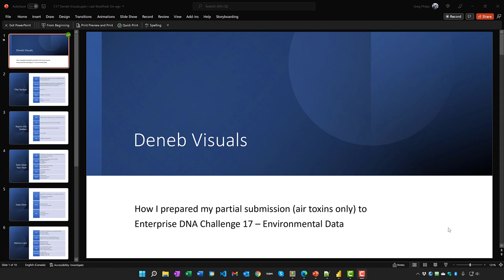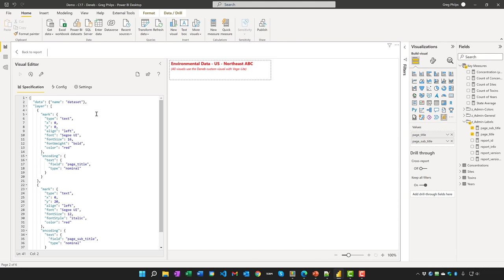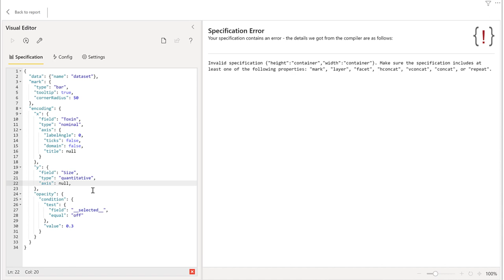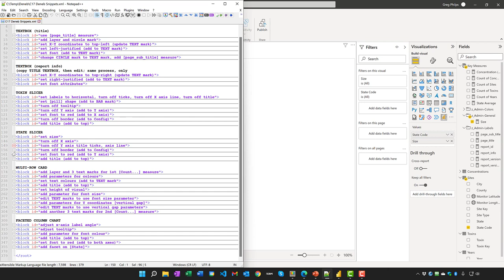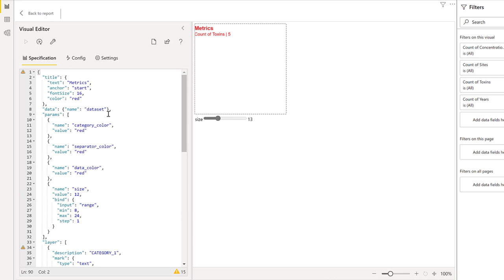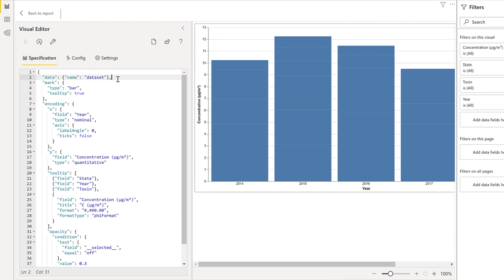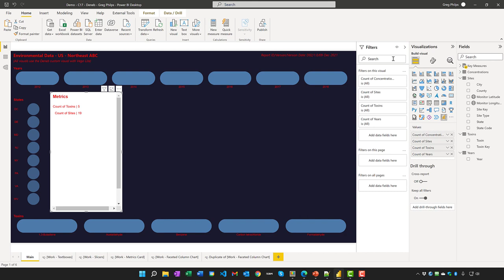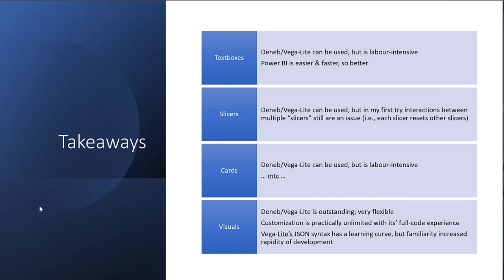Exploring The Deneb Custom Visual In Power BI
For this video, Greg will showcase how he utilized the newly available Deneb custom visual exclusively for his Enterprise DNA Power BI Challenge 17 partial submission, which received positive positive feedback from the community.

Video Details
00:00 Introduction
00:55 Overview of the report
01:43 Development environment
02:05 Title textbox
07:11 Report info textbox
09:18 Toxin and year slicers
16:23 State slicer
20:30 Metrics card
28:46 Faceted column chart
35:09 Menu page
41:56 Takeaways